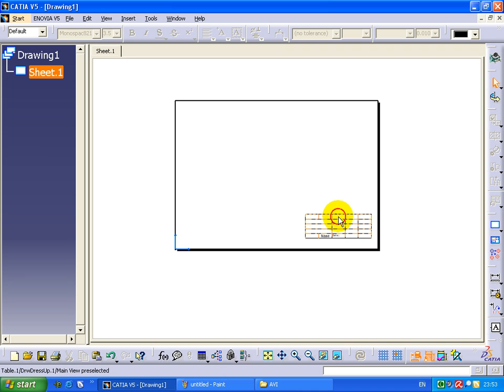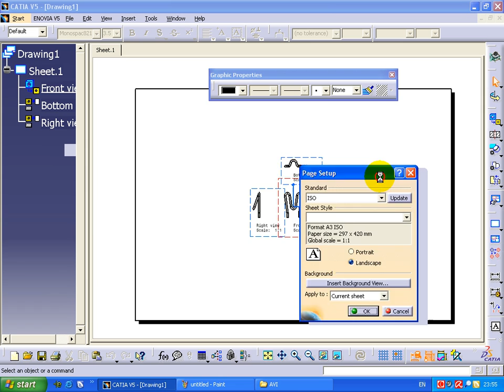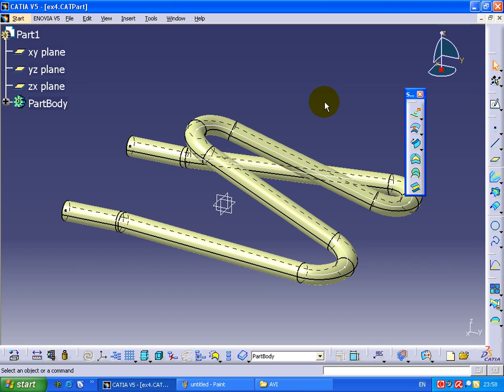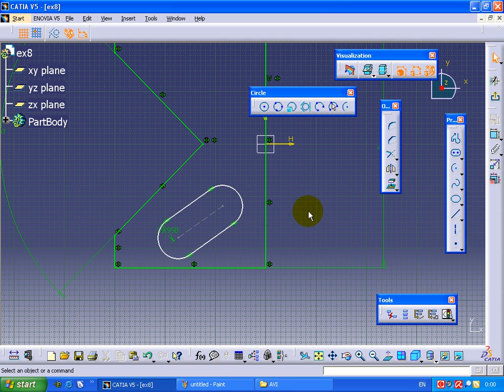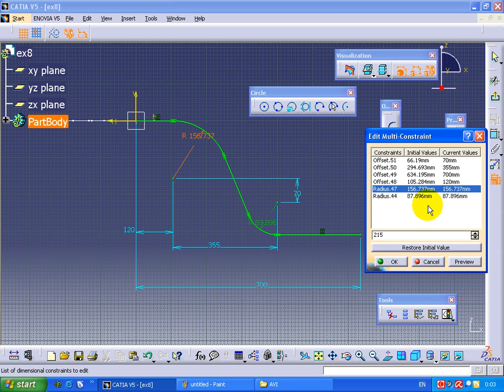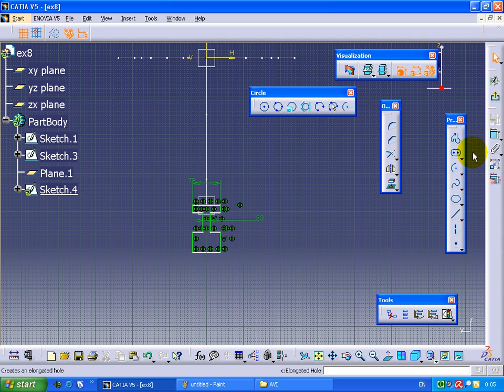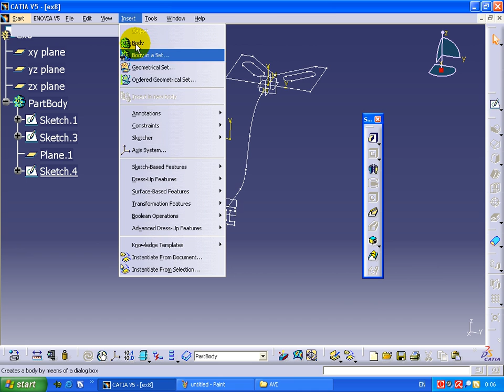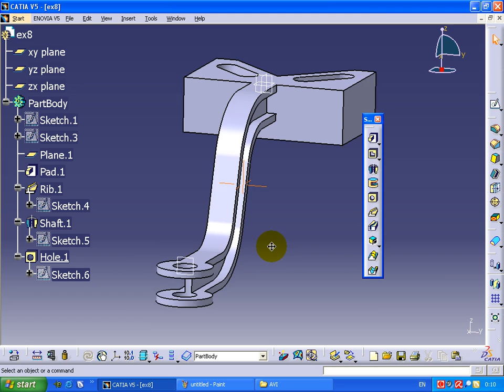CATIA V5 Tutorial Part50